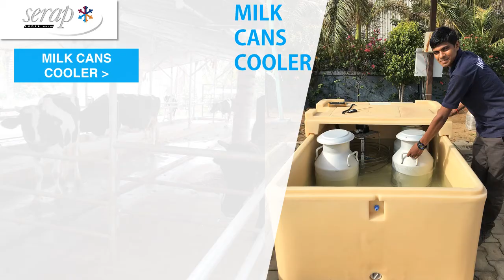SERAP INDIA_BULK MILK COOLERS (BMC) AND MILKCANS COOLERS(MCC) PRODUCTS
We are "Serap India Private Limited", a subsidiary of SERAP INDUSTRIES, FRANCE which came into existence in the year 1963, in order to provide fitting dairy cooling solutions to our highly valued clients. These are fabricated in tandem with the international quality standards. Moreover, we have a state-of-the-art infrastructure facility that is fully equipped with the most advanced technology and latest tools and equipment that enables us to manufacture our range with International Quality Standards.

To ensure flawless range of products to be offered to our esteemed clients, we administer a series of quality tests in tandem with industry specified parameters. These series of tests are conducted by our in-house quality controllers, who are highly proficient in their respective domain. We have been able to gain a good reputation in the market segment due to our customized options, timely delivery policies and client oriented business approaches. Henceforth, we have succeeded in becoming one of the best choices in both Indian & International Markets.

Our Aim-
“It has been our cherished desire to offer the best quality stainless steel milk refrigeration equipment to the dairy industry, which holds a pivotal role in the economy of our country. “

To realize our goals, we are constantly upgrading our product profile using the best raw materials, technology and designs. As a result of this tireless pursuit for quality, at present we are a name to be counted on finger tips, who are relied upon heavily by serious dairy products manufacturers both at domestic and international markets.

Our Team-
We are driven by a strong team, which supports us in catering to the diverse specifications of our clients. These professionals are immensely experienced with enriched industry knowledge. They work in close coordination with each other to attain the organizational goals of attaining optimum growth.

Product Portfolio-
We are engaged in manufacturing a wide range of Bulk Milk Coolers that are very popular in the market. These have exceeded all the expectations of the customers in terms of quality, durability and performance. Henceforth, we are acknowledged in the industry as a front runner in the domain of manufacturing Milk Coolers.

The vast range of milk cooling products are manufactured in tandem with industry directed parameters in terms of range, quality, and technology used to fabricate these products. We offer our clients, Bulk Milk Coolers of various capacities like 300L, 400L, 500L, 670L, 850L, 1000 L, 1250L, 1500L, 2000 L, 3000 L, 4000L, 5000 L, 6000L & 10000 L.

Following are the features of our products:

Wide range of Models-
Extremely Durable
Least cooling time
Huge Power savings
Well-calibrated, accuracy of +/-0.5%
Supreme quality
Genuine components

Sectors We Serve-
Our company is engaged in manufacturing and supplying a wide array of Milk Cooling Solutions, since five decades. With our vast industrial experience, we are able to cater to the diverse needs and requirements of various dairy industries. Backed by our technically enabled manufacturing unit, we are capable of offering the best quality range of products to these industrial segments.

Our wide collection of milk cooling systems finds its wide application in the following segments:

Dairy Federations
Milk collection centers
Milk Farms
Rural milk co-operatives

Customization-
Being a pioneer industry of milk cooling products in India, we have understood the significance of product customization all through our business tenure. As a result, we have constantly evolved with changing times, adapting to the latest technologies and designs, to offer client specific product customizations.

Backed by our up-to-date infrastructure, we provide our clients from dairy industry, various options for customization, including shape, size, capacity, type of construction and milking formats, option of Auto-CIP of the milk coolers. Owing to such flexibility and expertise of our organization, we have consistently enjoyed a huge patronage, spread across the globe.